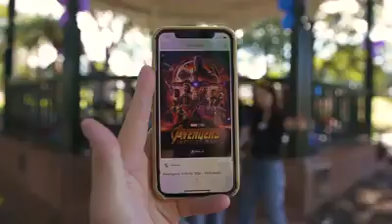Refresh Reunion 2019 Highlights Video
Check out what went down at our Reunion! Thank you to everyone who made time to come and join us. We had so much fun chilling, eating, catching up and playing games! Have a wonderful Term 2!

Video by our wonderful: Kevin Shin (Insta: @silly.kev)